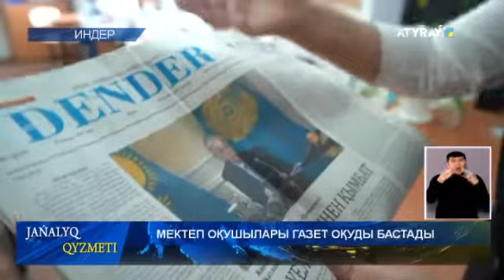МЕКТЕП ОҚУШЫЛАРЫ ГАЗЕТ ОҚУДЫ БАСТАДЫ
Атырау облысына қарасты Индер ауданындағы «Көктем» орта мектебінде күнделікті сабақ жергілікті газетке шолу жасаумен басталады. Оқу мәдениетін қалыптастыруға бағытталған қанатқақты бастама «Дендер» гезеті редакциясының мұрындық болуымен жүзеге асып отыр. Әзірге жобаға офлайн режимде білім алып жүрген бастауыш сынып балалары тартылған.  Олар 90 жылға жуық тарихы бар үнпарақтағы жаңалықтарды оқып, талқылауды  әдетке айналдырған. Кезекті шолуда Президенттің «Тәуелсіздік бәрінен қымбат» атты мақаласын талқылады.   Енді, газет ұжымы алдағы уақытта балаларға арнап түрлі танымдық айдарлар ашуды жоспарлап отыр.